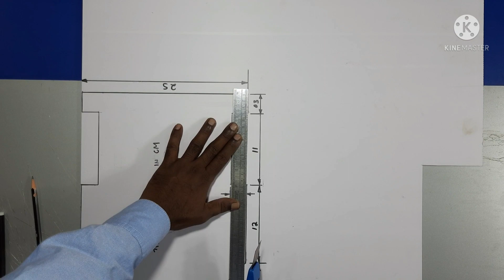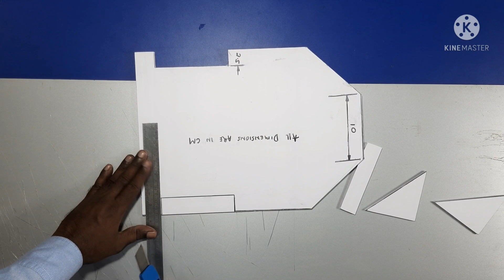How to make solar floor cleaning robot || DIY project for kid || Best science fair project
In this video we are trying to assemble a solar floor cleaning robot step by step. This model has semi automatic type.